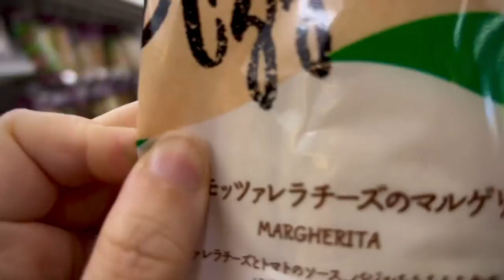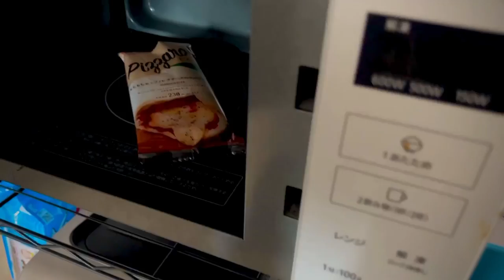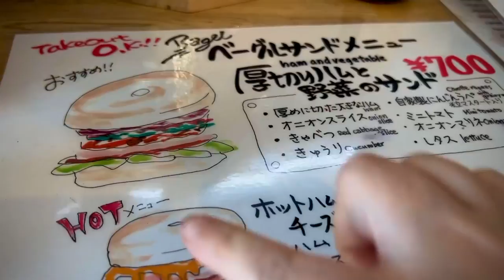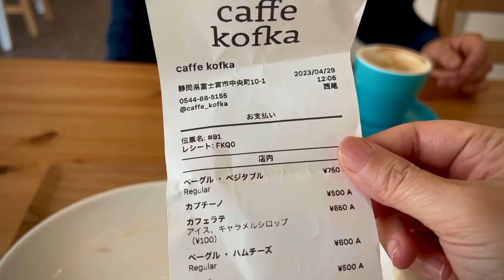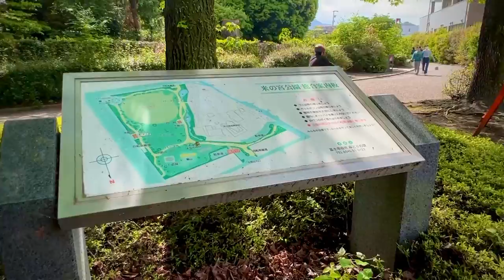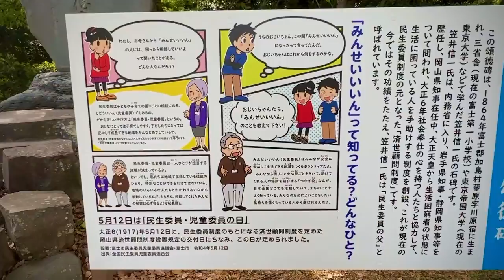JAPAN’S DEEP FRIED CHEESEBURGER & Weekend Food Extravaganza Blog Review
Today was Showa Day in Japan, a national holiday, celebrating an old era of peaceful enlightenment.

Today we had beer cheese at the konbini, followed by a NY style bagel at a cafe, then a dip at the park and finally a deep fried cheeseburger at the popular Katsuya tonkatsu chain in Japan. Well, that’s foodie life in the Mount Fuji area, a one hour or so bullet train ride from Tokyo.

Music “After Rain” by Kyon (Shutterstock)